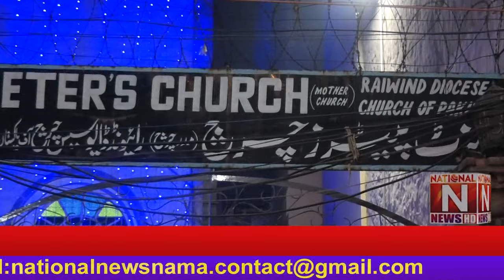Beautiful tableau of children & message on the occasion of Christmas in St. Peter's Catholic Church.